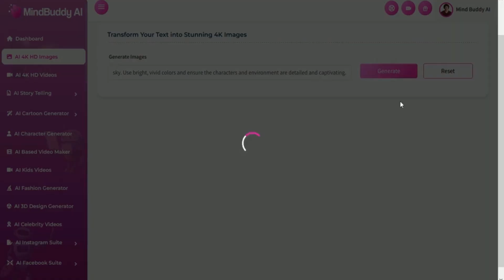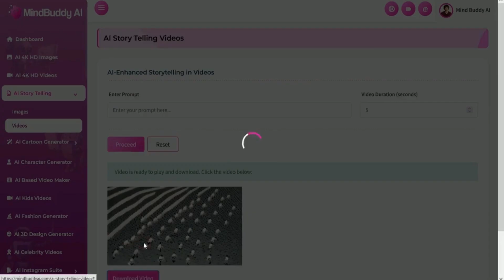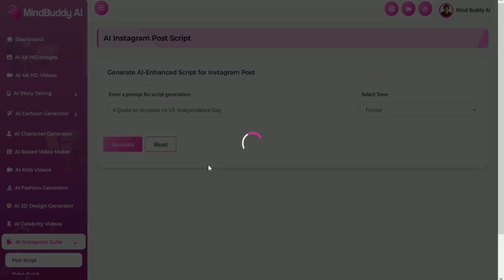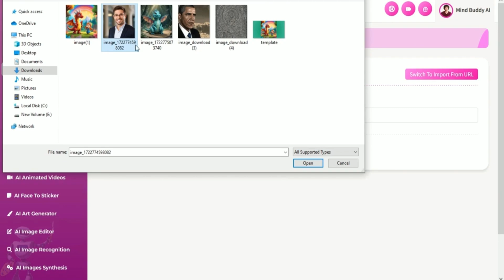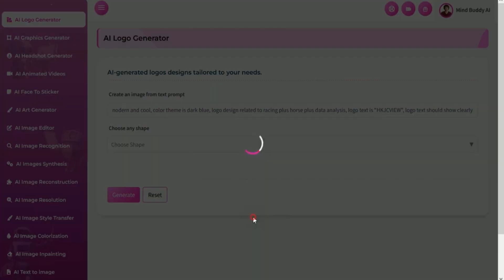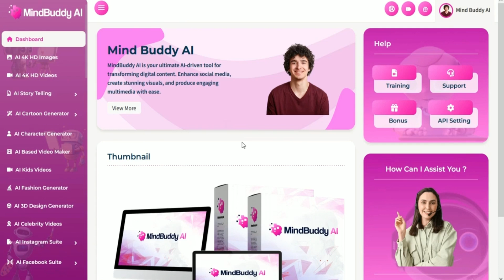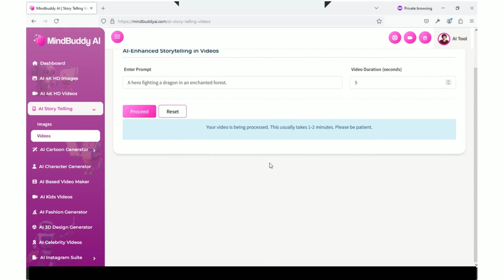MindBuddy AI Review and Demo - Mind Buddy AI System By Kundan Choudhary